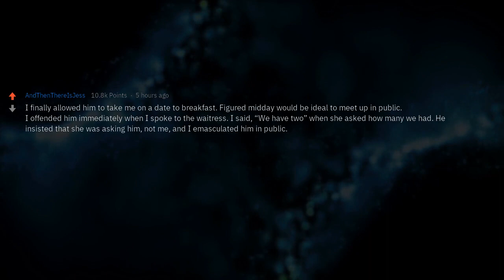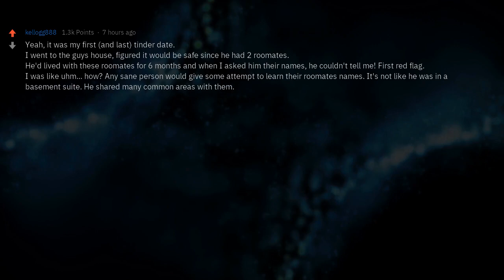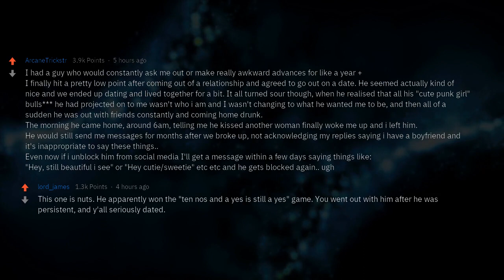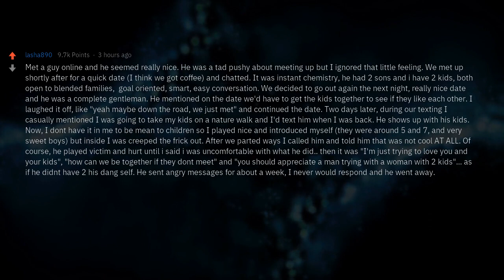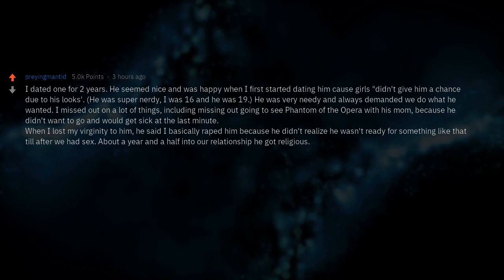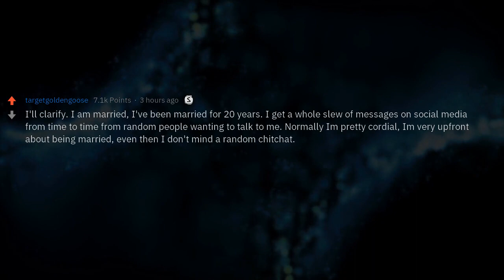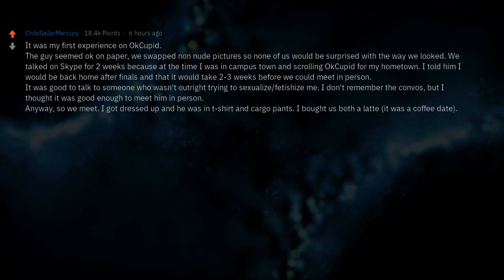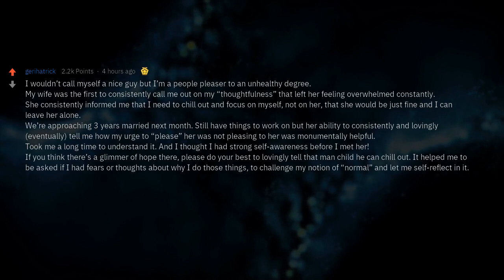What Happens When You Give "Nice Guys" a Second Chance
▶ Fresh AskReddit Stories: Has anyone ever given a "nice guy" a chance after they've thrown a tantrum because you didn't let them treat you like a queen? And if you did, how did it work out?